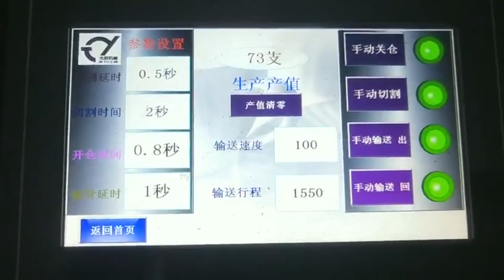auto paper core paper tube slitting cuttig 1500mm machine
auto paper core paper tube slitting cuttig machine. can cutting ID30-200mm; length 30-1500mm; LILING YOVON FIREWORKS MACHINERY FACTROY ADD: YOVON fireworks machinery factory liTianTown LilingCity, Hunan, 412209 China Mobile: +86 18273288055 Daniel Whatsapp: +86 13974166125 Candy Wechat: cs111177 Candy E-mail